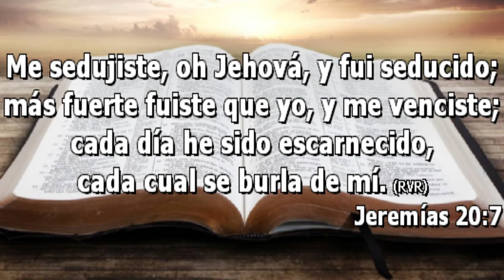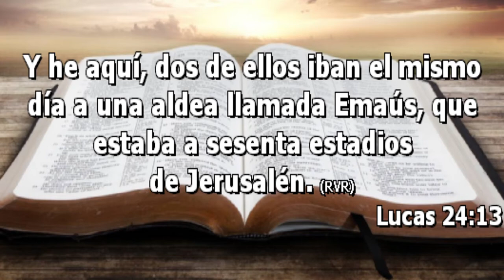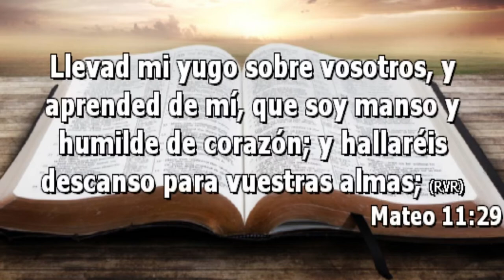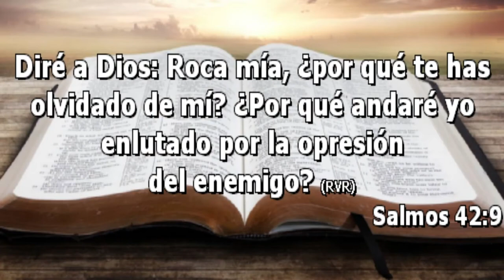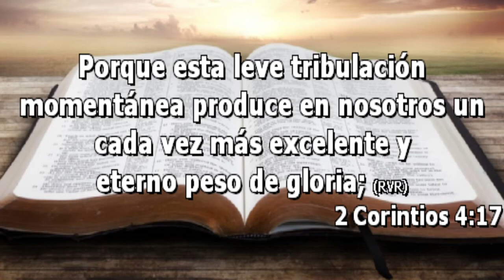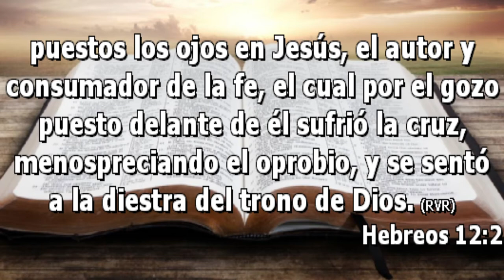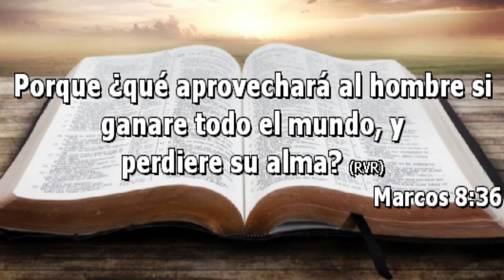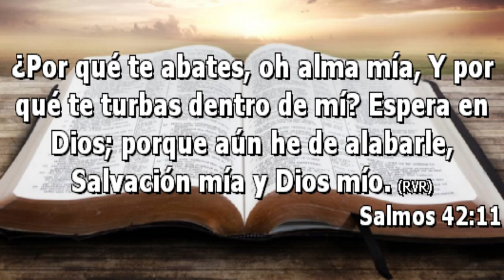Como vencer el desanimo ** Pastor Francisco Arrache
Predicación del Domingo 15 de Noviembre 2020